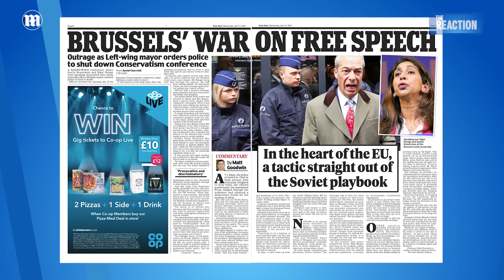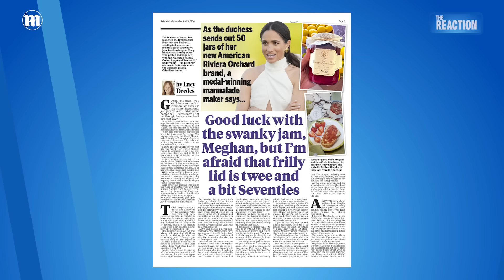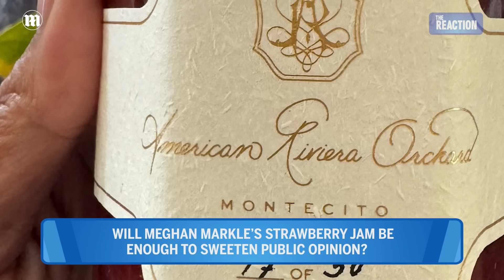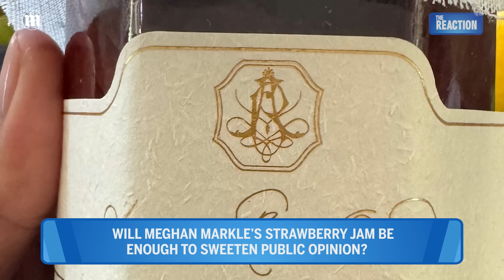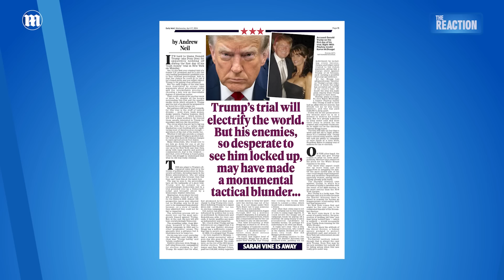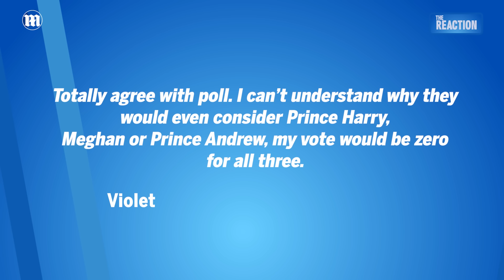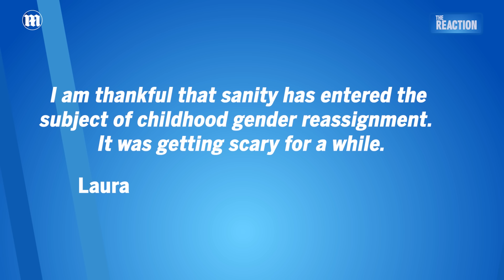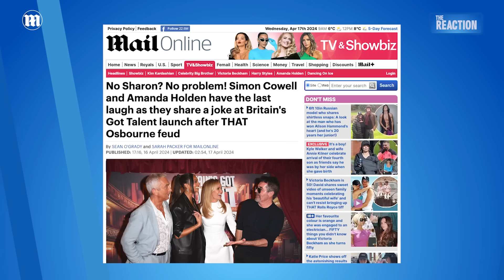‘NAFF!’ Andrew Pierce reacts to Meghan Markle launching her lifestyle brand with JAM! | The Reaction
Is Meghan Markle trying to sweeten public opinion with her new lifestyle brand? That’s the question The Reaction is asking this week, as Andrew Pierce slams the Duchess of Sussex’s debut product from American Riviera Orchard - a strawberry jam - he scathingly describes as ‘naff’.
Charlotte Griffiths, who is standing in for Sarah Vine, also take a deep dive into Meghan’s branding, and explains why a calligraphy expert ‘assassinated’ it. Plus, Andrew and Charlotte take a closer look at Prince Harry and Meghan’s return to Netflix. They say viewers should get ready for a heavy dose of irony in Meghan’s upcoming show about the ‘joys of cooking, gardening, entertaining and… friendship’.

Is the UK’s smoking ban vote a victory for Rishi Sunak? Andrew doesn’t think so, and explains why he thinks it could lead to him being ousted, while Charlotte thinks the ban is a good thing.
Plus, how the historic criminal trial of former US President Donald Trump is a gift for his campaign, and will only make him more popular. Andrew also tells us why a landmark ruling banning prayers at Michaela Community School in London is a win for all schools, and says the student who brought the case should never have received legal aid funding.

Charlotte questions why staff at one NHS trust wasted time on creating a ‘woke’ welcome banner featuring 21 LGBTQ+ flags. And, our showbiz supremo Katie Hind joins us to give the inside track on Victoria Beckham’s big 50th birthday celebrations and what’s really going on between Amanda Holden and Sharon Osbourne.

0:00 Intro
00:43 The Political Reaction
8:45 The Royal Reaction
16:07 The Over Reaction
21:12 The Nuclear Reaction
25:27 The Allergic Reaction
34:00 The Reaction to The Reaction
35:20 The Showbiz Reaction